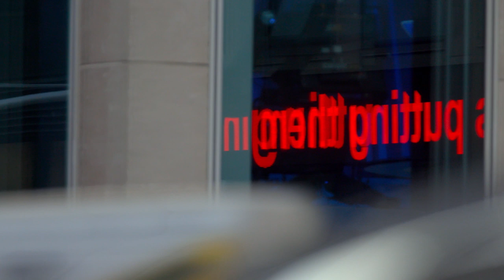Divide and Conquer: The Story of Roger Ailes Movie Clip - Bluffing (2018) | Movieclips Indie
Check out the new movie clip for Divide and Conquer: The Story of Roger Ailes directed by Alexis Bloom!
► Buy Tickets to Divide and Conquer: The Story of Roger Ailes

Directed By: Alexis Bloom
Synopsis: A documentary that explores the rise and fall of the late Roger Ailes from his early media influence on the Nixon presidency to his controversial leadership at Fox News.